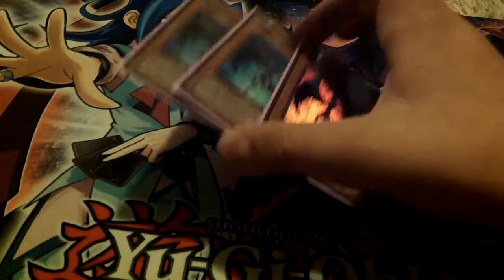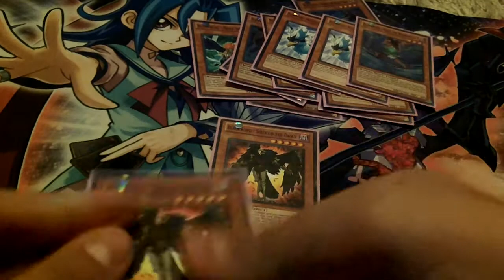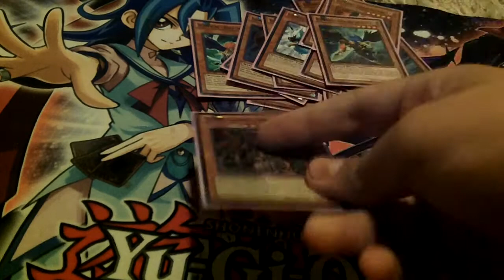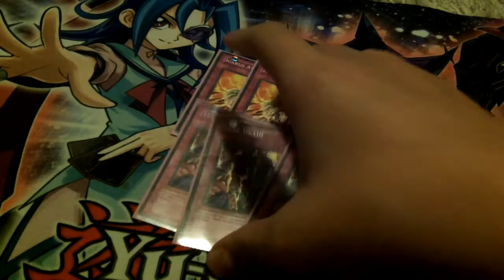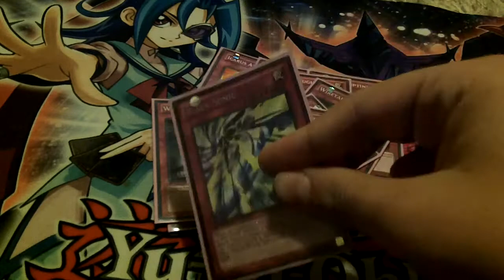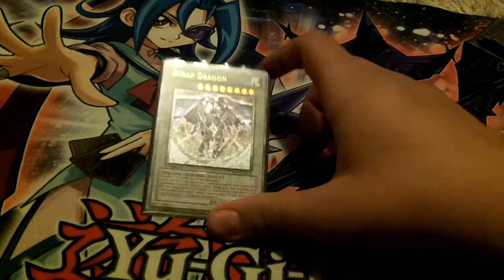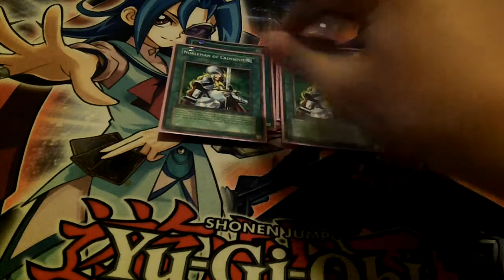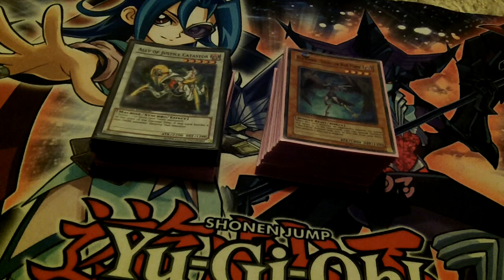1st Place Blackwing Deck Profile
Yes the deck sucks, yes my locals sucks, yes Black Sonic is a bad card, figured I'd share it anyway